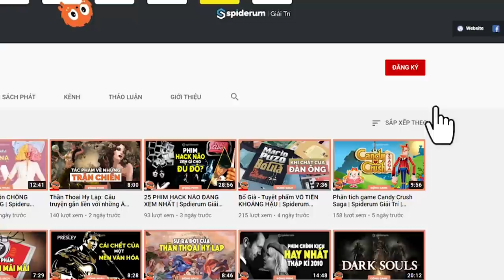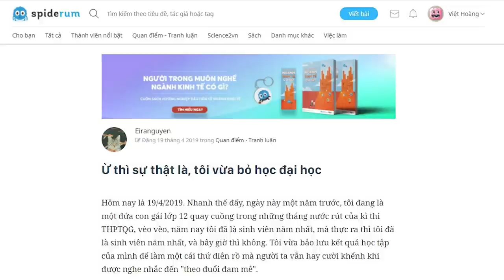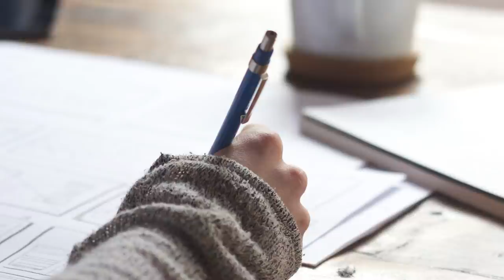BỎ HỌC ĐẠI HỌC liệu có đúng? | The Merc | GIÁO DỤC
Nếu như phải dành một lời khuyên cho bạn nào đang có ý định bỏ đại học, thì trên danh nghĩa là một người đã bỏ học đại học, tôi sẽ nói rằng: "Tốt nhất là không nên."
Tại sao lại là tốt nhất, bởi...
Ghé Nhà sách Spiderum trên SHOPEE ngay thôi các bạn ơi:
Bài viết: Làm gì nếu như bỏ học đại học?
Được viết bởi: The Merc
Giọng đọc: Nguyễn Lê Minh Thi
Editor: nvh

Những nội dung liên quan:
Sức mạnh của LỜI KHEN

 • Sức mạnh của LỜI ...
8x-9x sẽ bị ĐÈ BẸP nếu KHÔNG THAY ĐỔI!

 • 8x-9x sẽ bị ĐÈ BẸ...